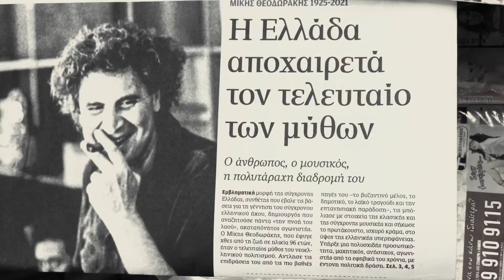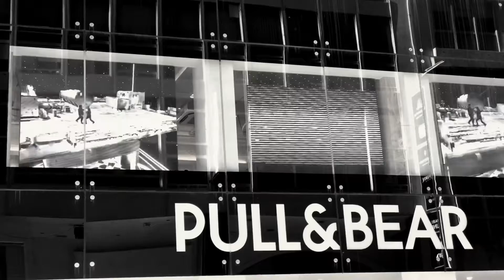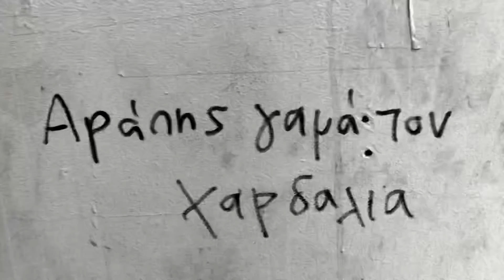The Real Athens sep 3 2021